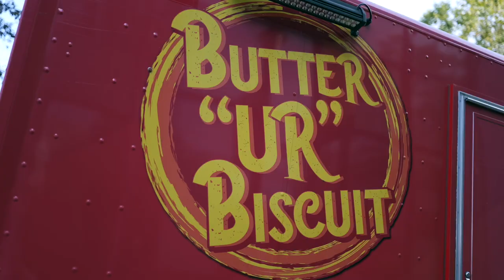Framingham State University Homecoming 2023